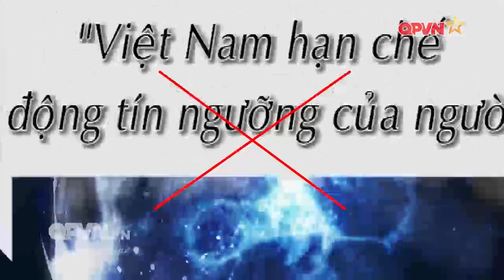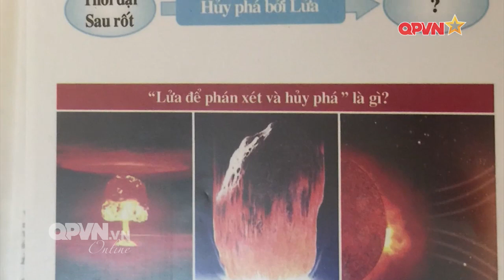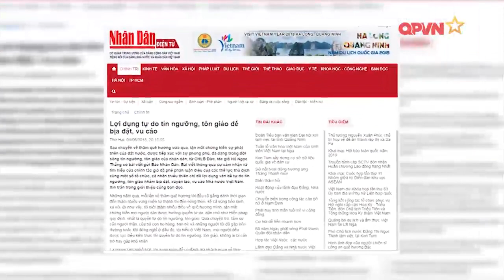Âm mưu và thủ đoạn xuyên tạc tình hình tôn giáo Việt Nam của Đoan Trang và bọn phản động